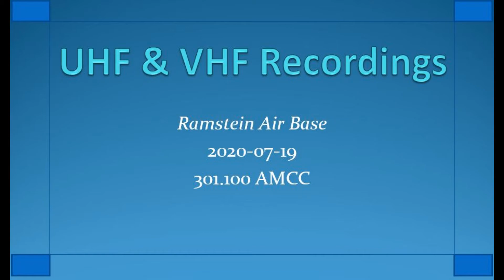301.100 Ramstein Air Base 2020-07-19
SDR software and Airspy .
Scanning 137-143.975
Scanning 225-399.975